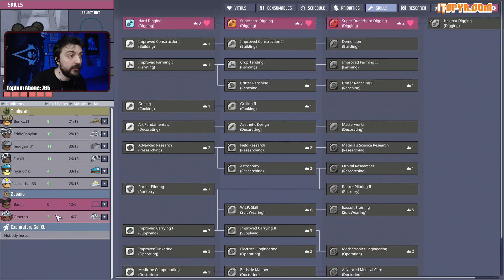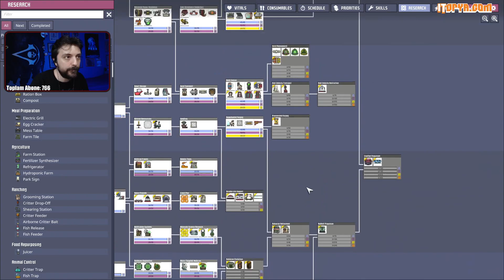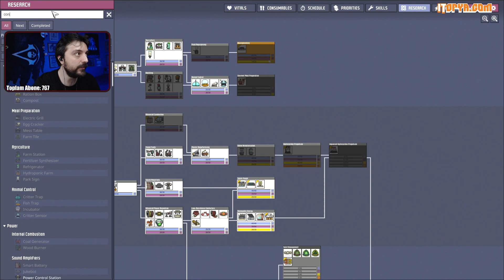3 SAAT UĞRAŞTIM, 15 DAKİKADA ÇÖZDÜM! - Oxygen Not Included Bölüm 20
Oxygen Not Included'a Spaced Out DLC'sinde yeni bir koloniye başladık. Kullandığım modlar şöyle:

Orhun Kayaalp Let’s Play kanalında genelde Orhun the Hun Twitch kanalımda yaptığım canlı yayınlardaki uzun oynanış videolarımı paylaşıyorum. Bazen de bu kanala özel hazırladığım Let’s Play serilerimi yayınlıyorum. Beni buralardan da takip edebilirsiniz: